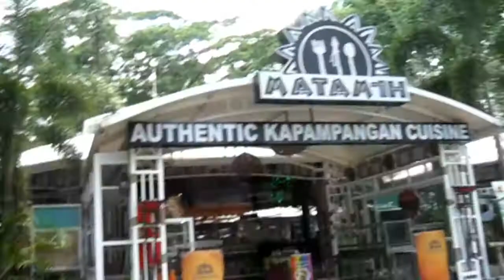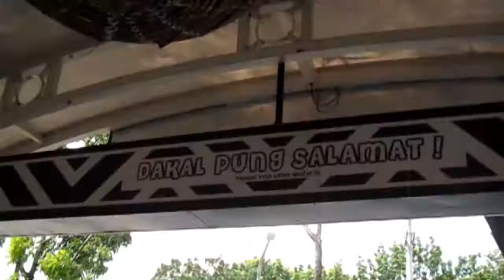Special Birthday Vlog | Part 2 | Food Trip Overload